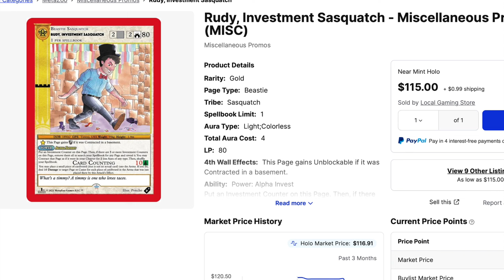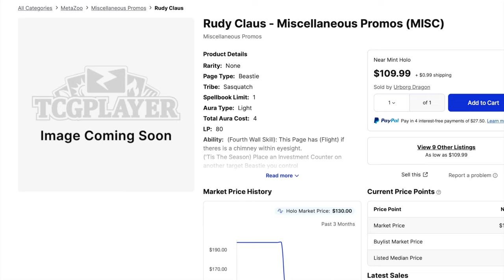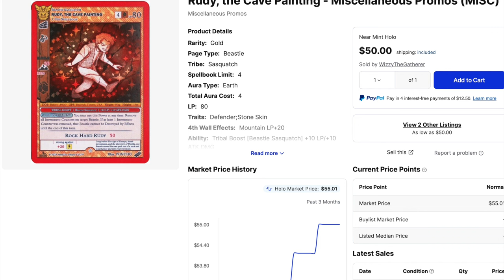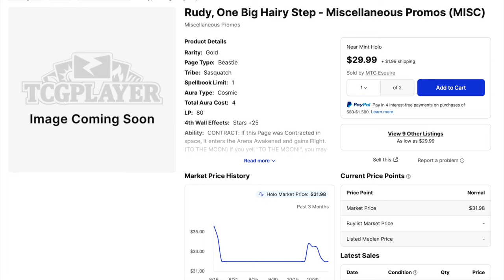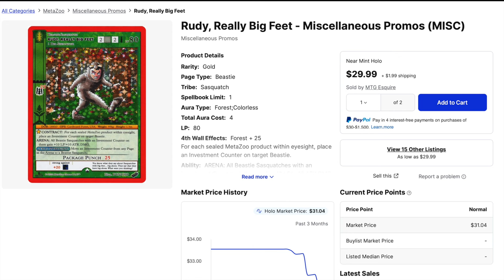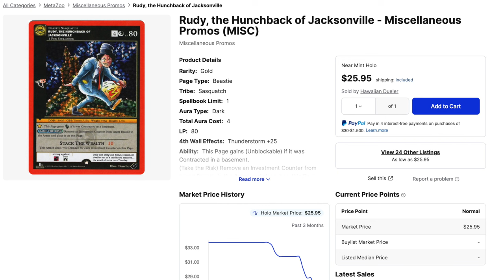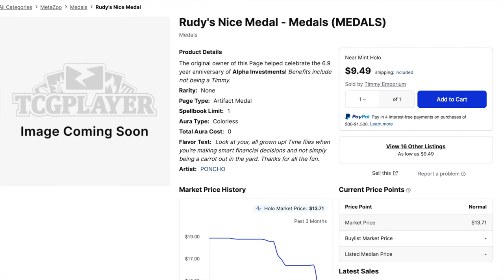Exposing Alpha Investment Metazoo Pump & Dump Scheme Destroyed Timmy